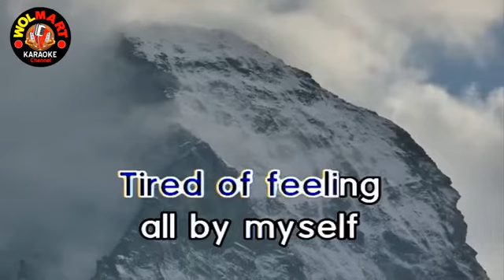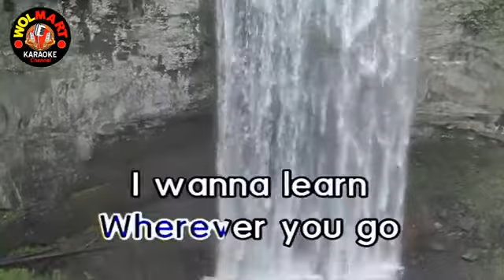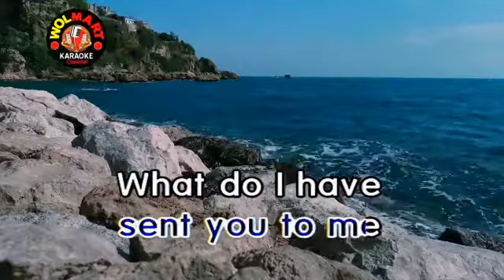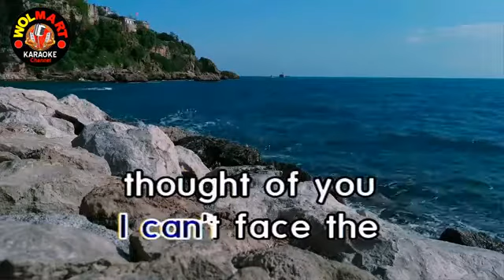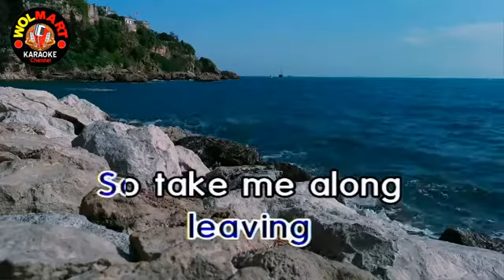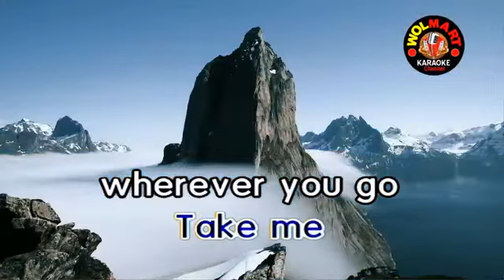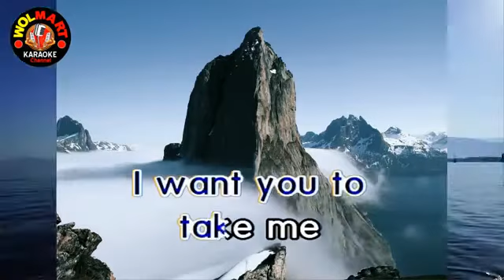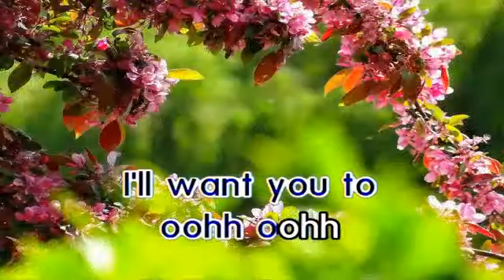Take Me, iLL Follow- Bobby Caldwell |karaoke